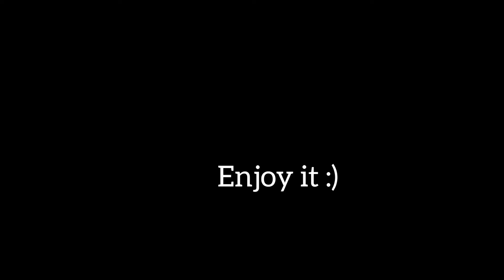Bread Rolls Recepi | Easy Snack | Vision DIY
Try out these bread rolls for your iftar's menu today. These are easy to make and delicious to eat and it's a perfect snack for your young ones.

Do comment if you like the recepi